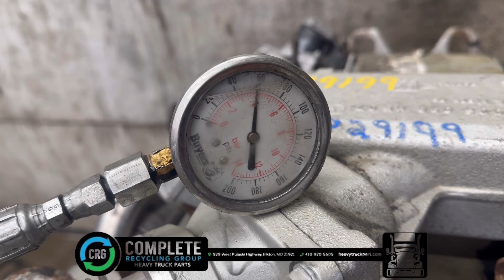(P-29199) 2006 MERCEDES OM906LA ENGINE ASSEMBLY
(Used) 2006 Mercedes OM 906 LA, ENGINE ASSEMBLY- Family Number: 6MBXH6.37DJA, Displacement: 6.37L, Horsepower: 260, E.C.S.:: TC, ECM, CAC, EGR, For more information about this item, give us a call. We ship Worldwide! (CRG HEAVY TRUCK PARTS) 929 W PULASKI HWY ELKTON, MD 21921